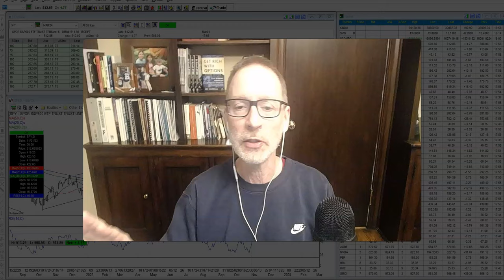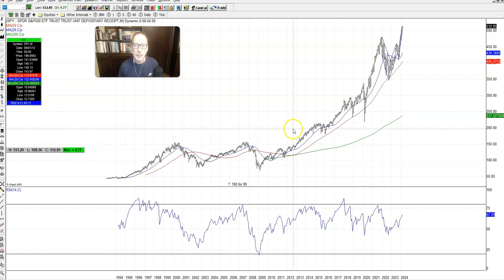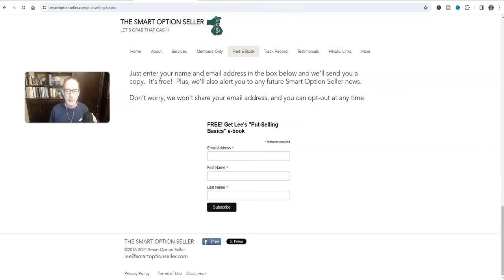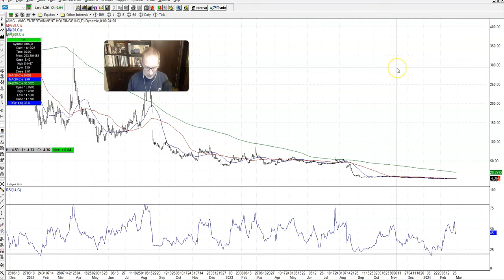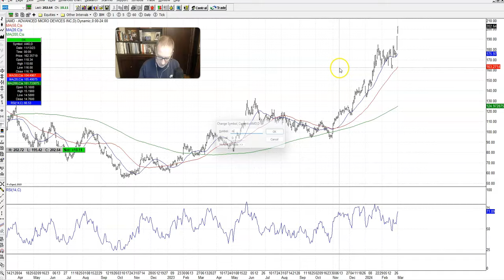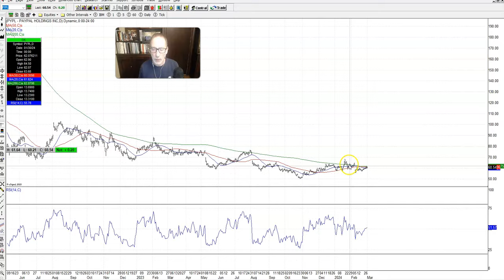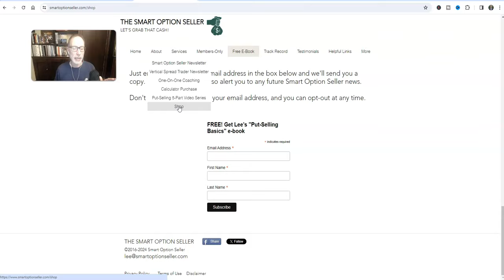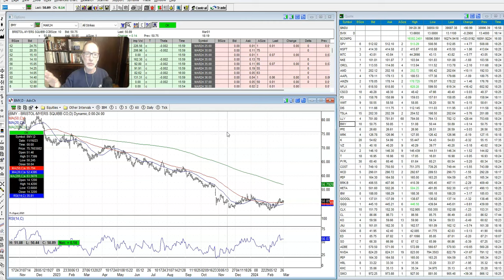Get Ready For Next Week - Stock Market Opportunities - March 2, 2024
It's all about technical analysis!

If you're an options trader, your number one goal is to figure out where the underlying security (stock) is headed.  You can't make a profit unless it moves in the right direction.

So, how do you do that?  By looking at stock charts!

Reading stock charts using technical analysis is a great way to figure out a company's next move, which will ultimately increase your option trading profitability.

I use a combination of technical indicators - moving averages, support & resistance, as well as the most important thing - the trend!

That's what I focus on so I can pick better option trades.

In this video, I analyze stock charts to comment on the general stock market (S&P 500) and individual stocks to see what may be coming up in the near future.

Come watch!

Know Your Odds!  Probability Calculator

Great books I recommend:

Get Rich With Options (My Book!) (Amazon)

7 Chart Patterns That Consistently Make Money (Amazon)

Charting Made Easy (Amazon)

Options As A Strategic Investment (Amazon)

Option Volatility & Pricing (Amazon)